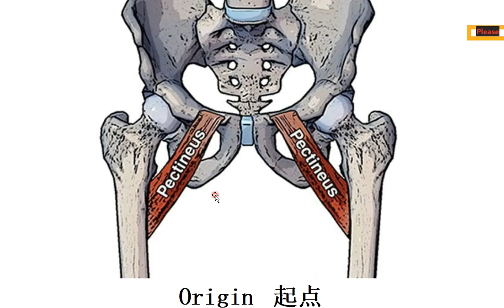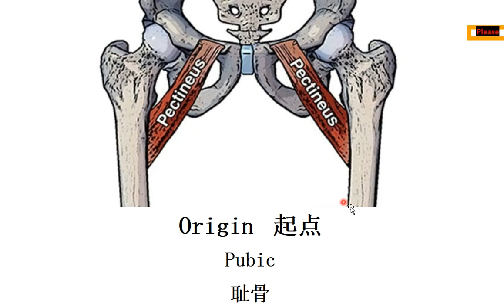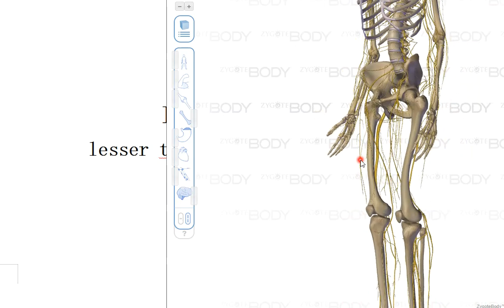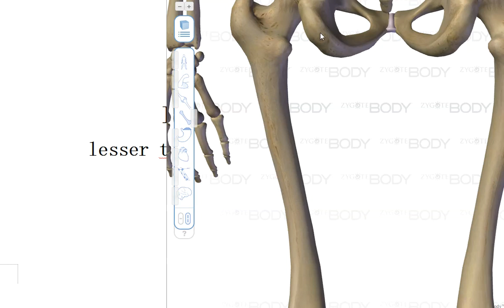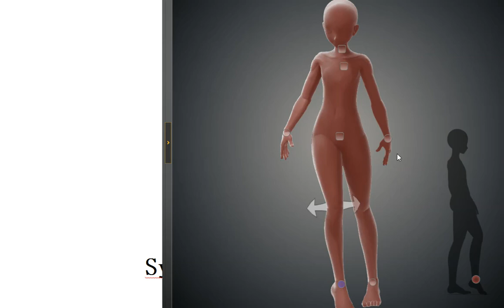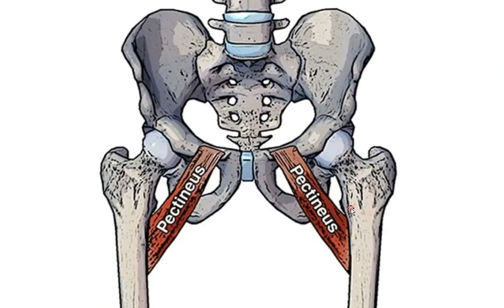20240501 mblex 联邦按摩必考知识点 耻骨肌